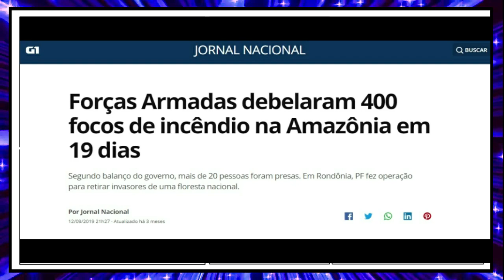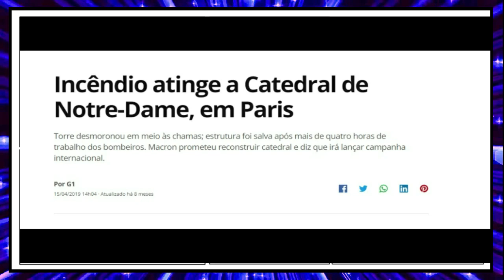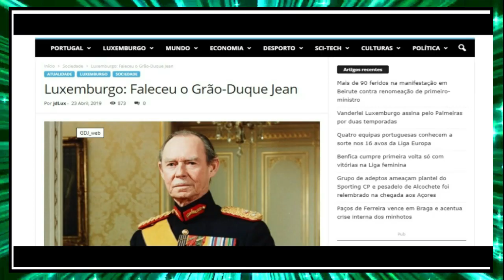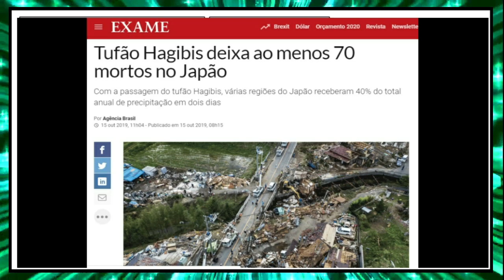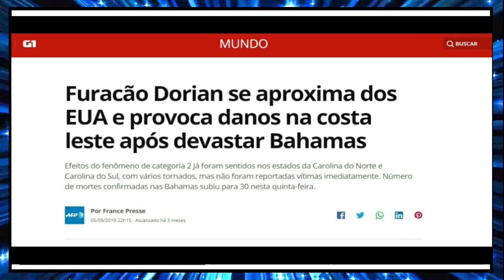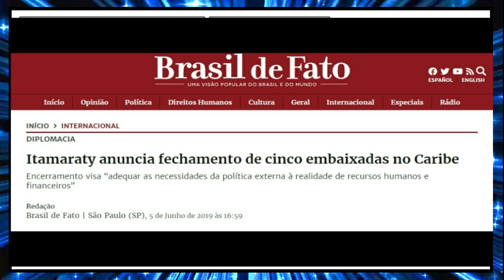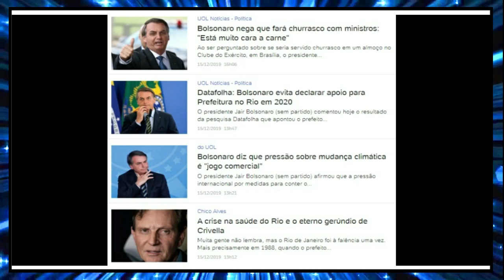🔆Retrospectivas das previsões para 2019.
Segue aqui uma pequena retrospectiva da previsões realizadas através do jogo de búzios do sacerdote Fernando Parada.

🔴 TERAPIAS OFERECIDAS.
Mesa Radiônica: R$125,00
10:00H ÀS 19:00H.

✅Doações:
Banco Bradesco
Agência: 2379-5
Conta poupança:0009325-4